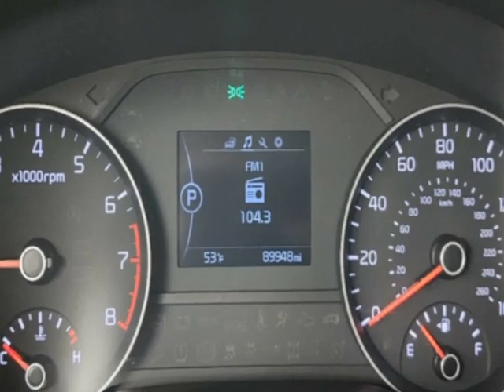2017 Kia Sportage LX FWD SUV - Jersey City, NJ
New Jersey State Auto Used Cars, Jersey City, NJ - Kia Sportage LX Reverse Camera